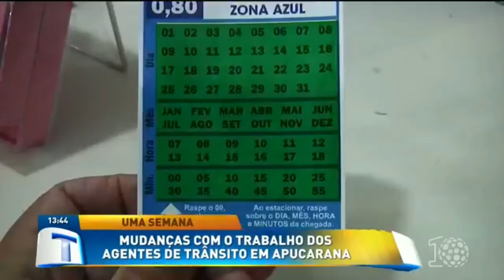Mudanças com o trabalho dos agentes de trânsito em Apucarana